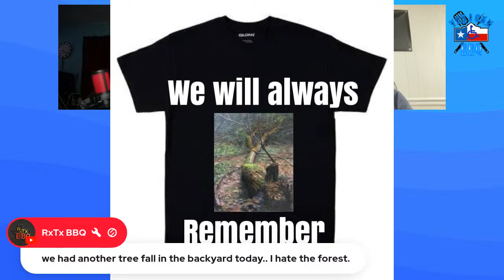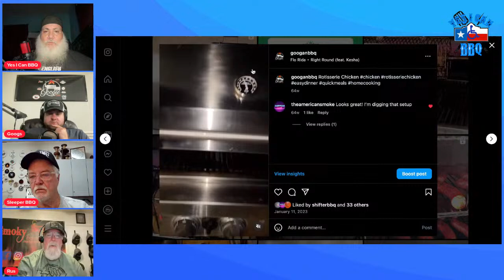Tuesday night Live episode 15 2024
Weekly livestream cme chat